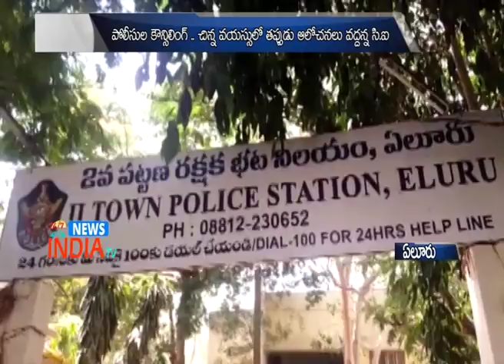Minor Lovers Escape From house ''Police Counciling'' - INDIA TV Telugu